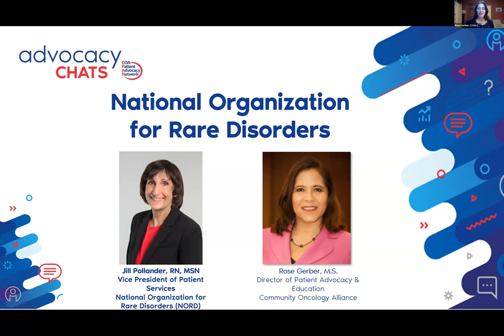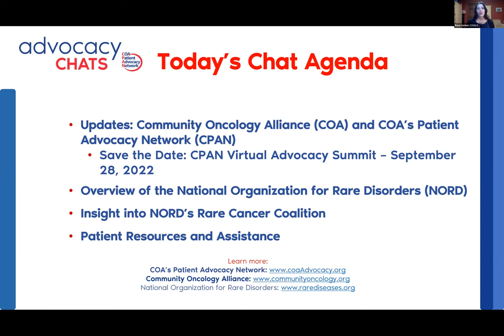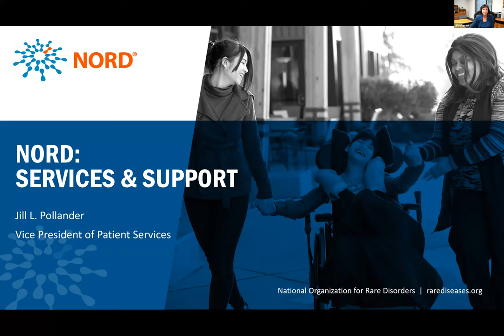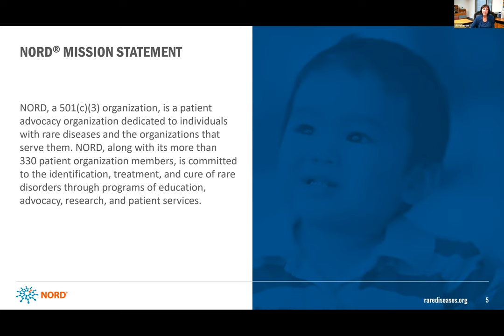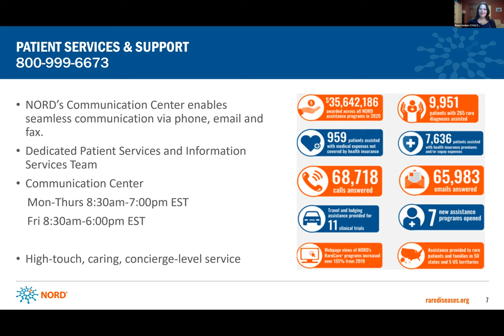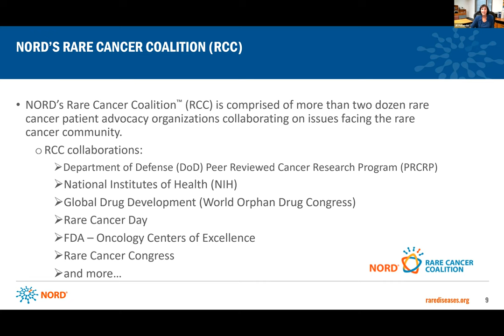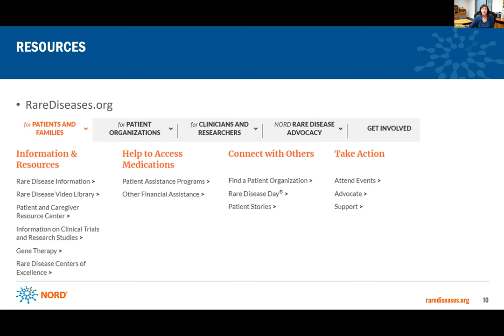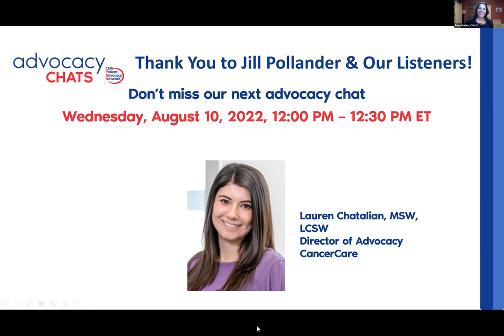National Organization for Rare Disorders - A CPAN Advocacy Chat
A cancer diagnosis can be devastating. Most patients are reassured that they may have multiple treatment options and the history of research and experience on their side, but a select minority will be diagnosed with rare forms of cancer that are not as well known or require specialized treatment. Facing a rare disease is a scary experience, but there are organizations dedicated to researching these diseases and assisting the patients who live with them.

On July 13 at 12 p.m. ET, COA’s Director of Patient Advocacy and Education Rose Gerber spoke with Jill Pollander, RN, MSN, the vice president of patient services at the National Organization for Rare Disorders (NORD). NORD conducts research into lesser known and new diseases, including cancer, to help physicians and patients achieve better outcomes. Additionally, NORD helps patients access the necessary care and treatment for their rare diagnoses, ensuring that these patients receive care no matter where they are. Currently, NORD assists almost 10,000 patients with treatment for their rare diseases.

This discussion was part of our virtual CPAN Advocacy Chats series - short, monthly educational webinars on key cancer issues and the policies that impact them. Each month features a new topic and special guests joining us. Patients, survivors, caregivers, and other cancer care advocates are all invited to join us for these free, interactive, virtual events!